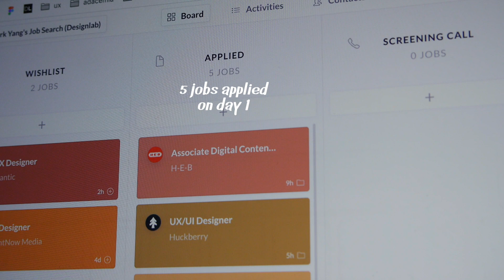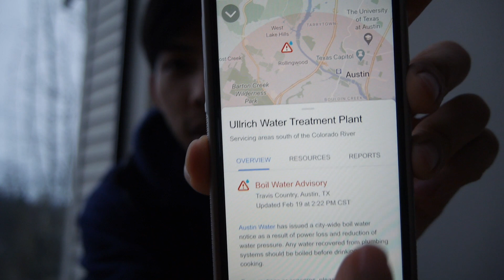job quest [MY Life]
I made a career switch.

Even as I will be starting this new role, I still may have doubts. How will I adjust into this new career path? Will this finally be a career that I can grow and continue in the future?

What I do know is this. God is sovereign. He opens certain doors and closes others. The ones He opens, we have the opportunity to step in faith or continue to wait patiently. This coming season, I need to be steadfast and not settle for what might seem comfortable.

I'm not done, there's still more to do.